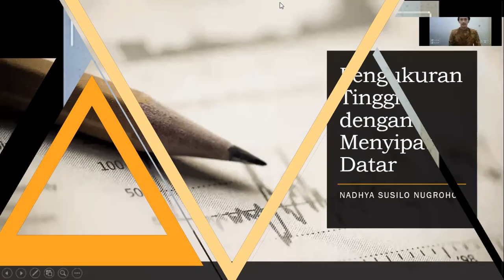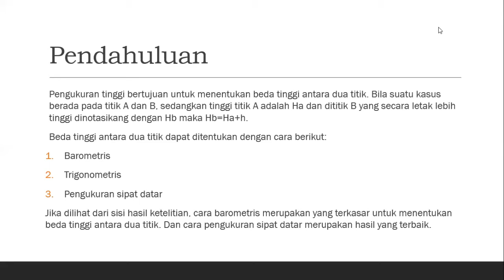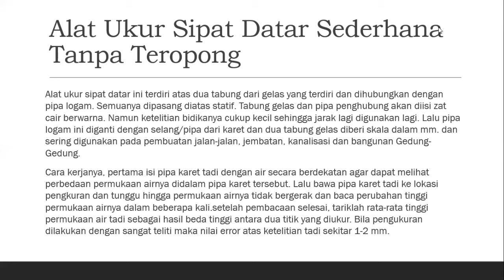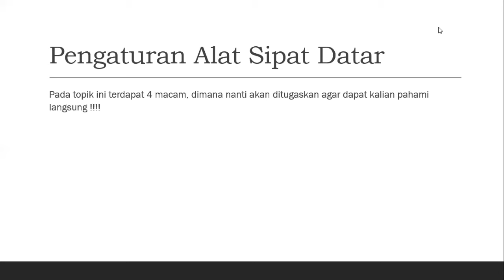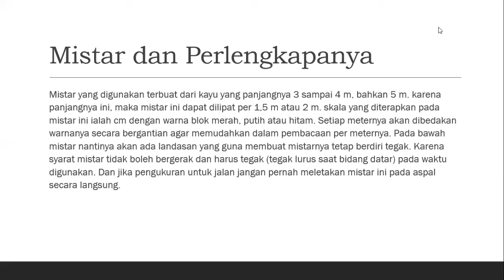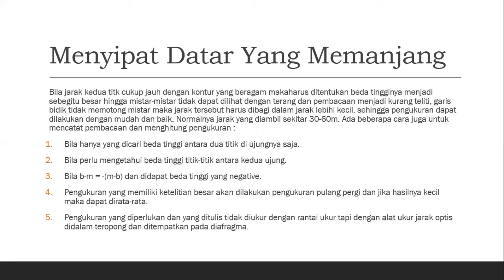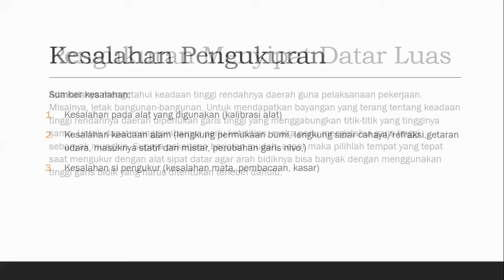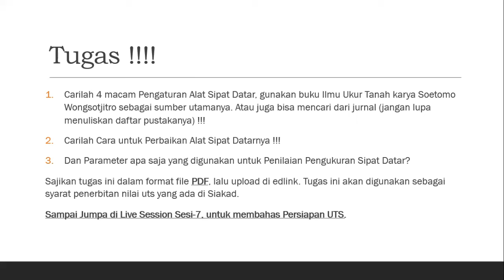sesi 6 ilmu ukur tanah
video pembelajaran ini digunakan untuk membantu pemahaman mahasiswa, khususnya mahasiswa teknik sipil nusa putra university
walaupun penyajianya masih banyak ketidak sempurnaan. namun mohon dimaklum.